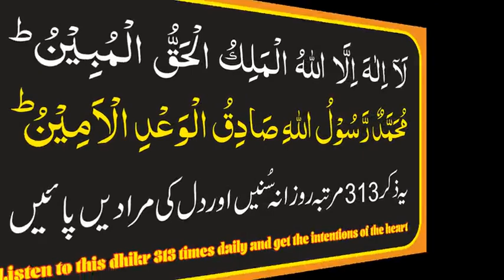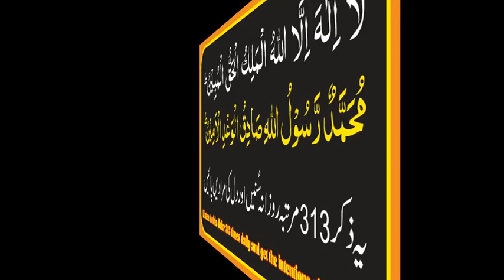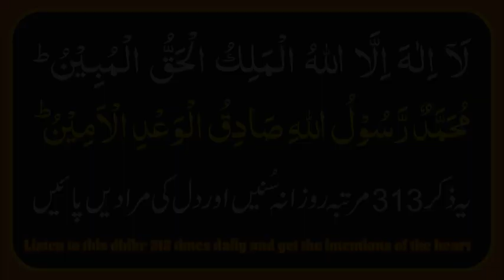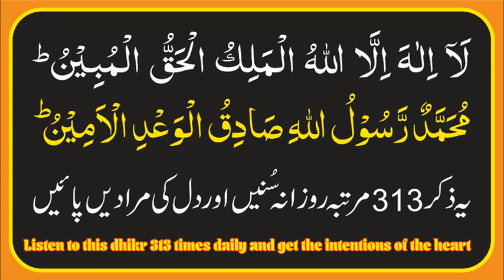Listen to the heart's desire 313 times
Listen to this dhikr 313 times daily and get the intentions of the heart